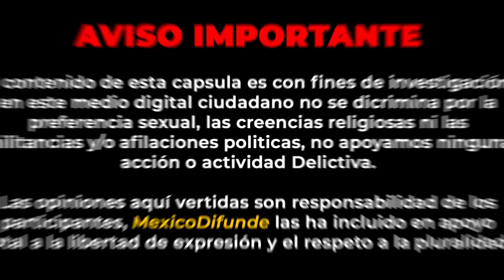Elementos de la GN detienen a Tránsito en Veracruz por presunta Corrupción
Veracruz.- En el video de hoy, nos iremos hasta Veracruz, en donde elementos de la Guardia Nacional detuvieron a un Elemento de Tránsito luego de una denuncia, y digo presuntamente porque la historia terminó dando un giro inesperado al final.

Personal del Cuerpo Diplomático de DH durante un rondín se percataron que una patrulla tenía detenida a un camión de carga, en la banqueta estaban el Elemento de Tránsito y el conductor del camión dialogando.

Al preguntar qué pasaba el afectado afirmó que el elemento de Tránsito se había portado de forma prepotente y que le había pedido dinero, la cantidad de $200 pesos para ser exacto.

0:00 Resumen
0:15 Aviso
0:20 Inicio de la Nota
2:01 Video Integro
5:45 Pantalla Final